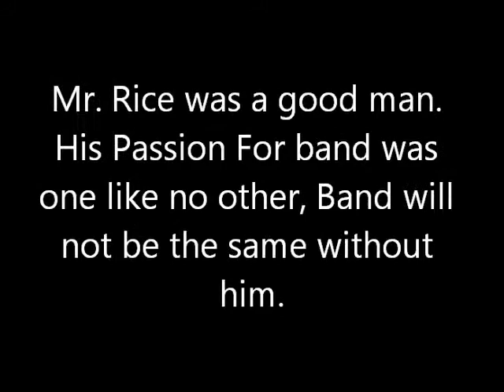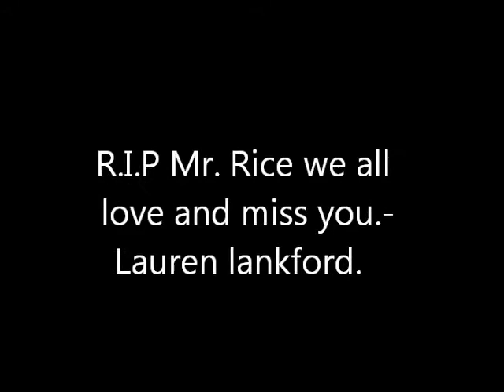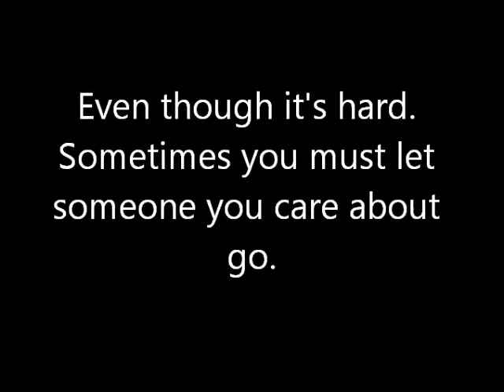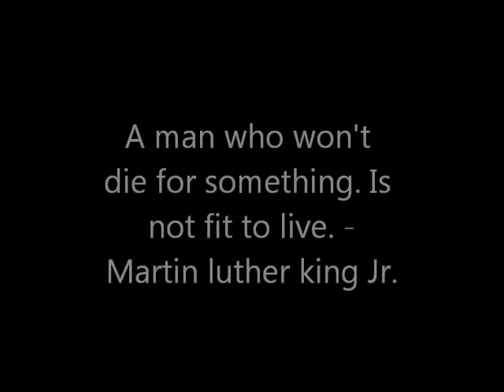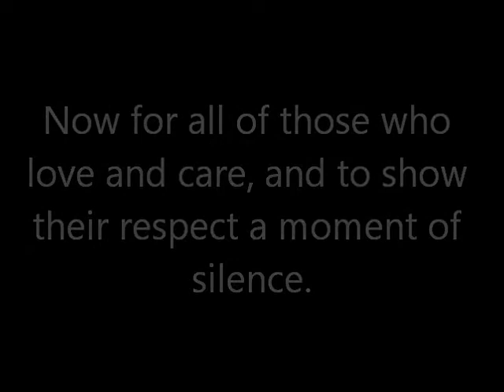The memory of Matthew Rice from Fox high School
on July 5th, 2012. The band Director Fox High School, In missouri passed away, he was 37. We are all terribly sad. Haters are unaccepted. Please Keep you opinions to yourself.